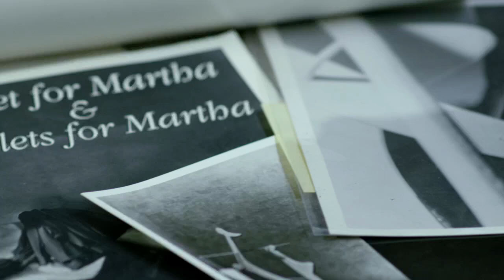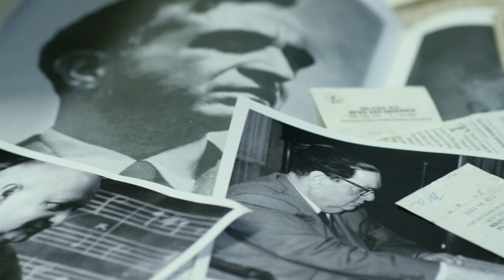Martha Graham at the Library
A film by Ezra Hurwitz about the "Martha Graham at the Library" Festival, featuring Janet Eilber, artistic director of the Martha Graham Dance Company and choreographer Pontus Lidberg, who discusses his Library of Congress commission, "Woodland."